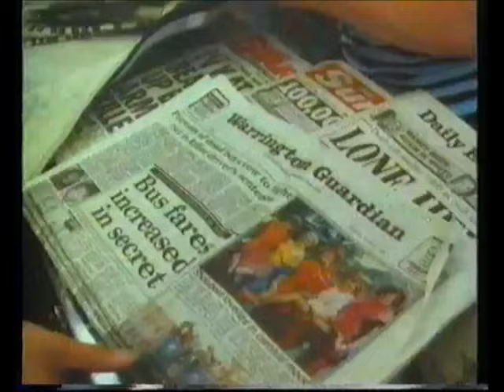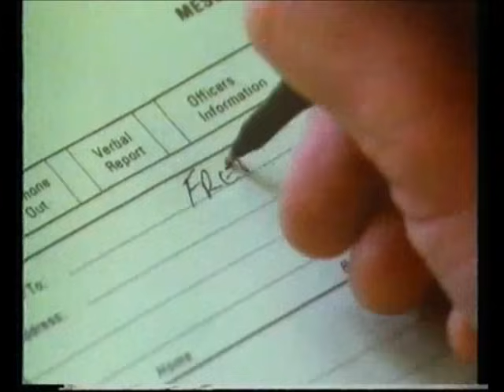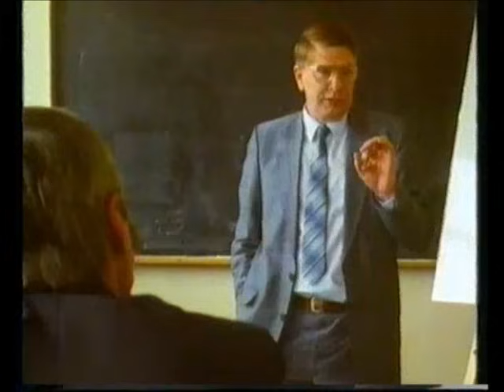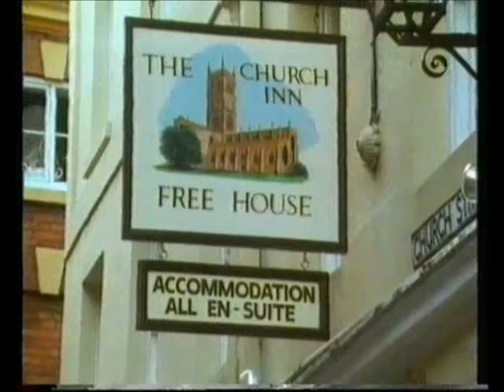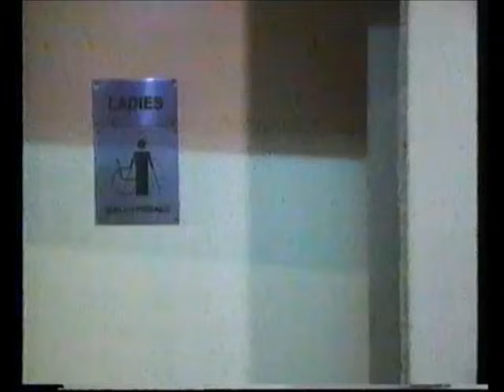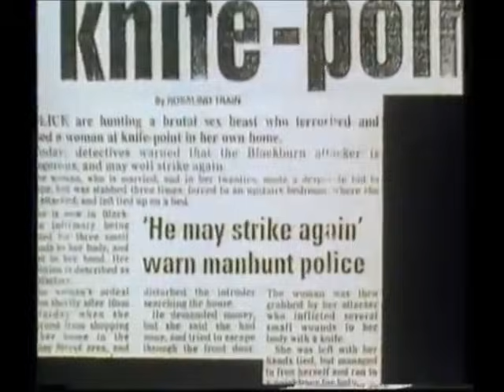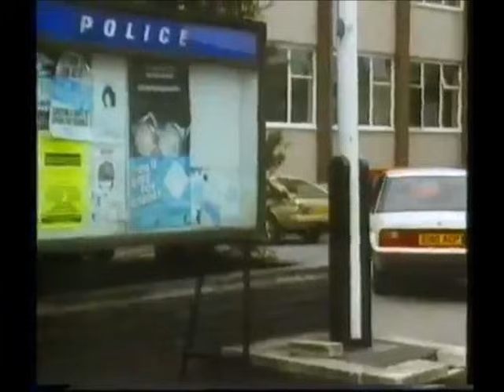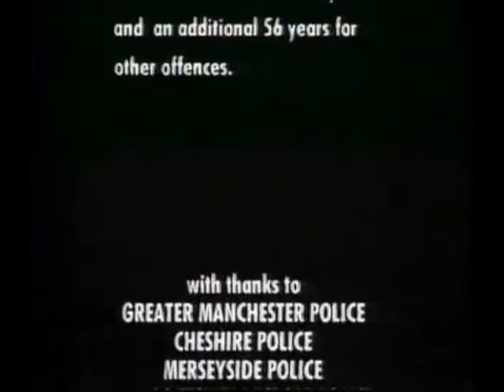Crimewatch File - August 1989 (23.08.89) - Operation Osprey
Crimewatch File - Operation Osprey

Presented by Nick Ross

Crimewatch File reconstructs the inside story of a police investigation.

A gold bracelet and an old-fashioned hunch led to Greater Manchester Police's biggest manhunt for a rapist whose identity was unknown for nearly seven years.

The trail spanned the entire country and ended in a dramatic shooting.

Crimewatch File follows the painstaking detective and forensic work that led to 11 life sentences for rapist  Andrew Longmire and shows the contribution public help can make in solving a case.

Original Air date: 23/08/1989 at 21:30 BBC One